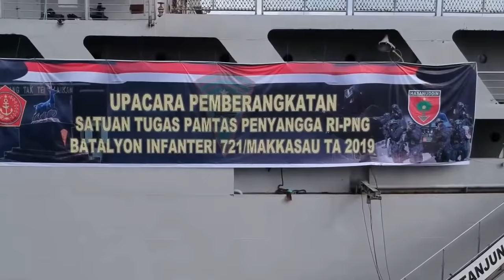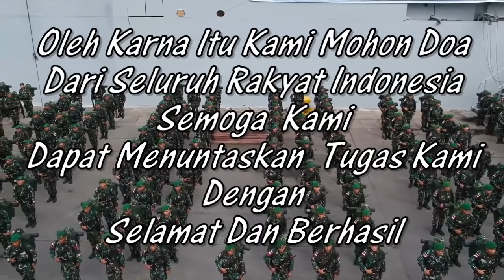Pelepasan Tugas Yonif 721/Mks" Sedih,Haru & Bangga mewarnai pemberangkatan"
Sedih dan bangga para keluarga dan sahabat Mengantar para pejuang2 banggsa menuju medan Tugas...Doa Terbaik untuk Kalian Pahlawan kami !!!
RI-PNG